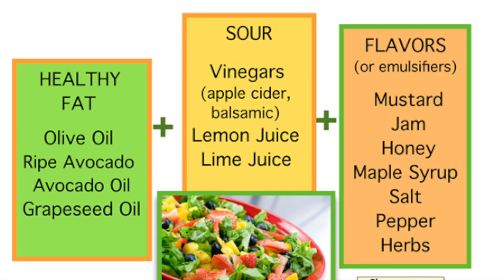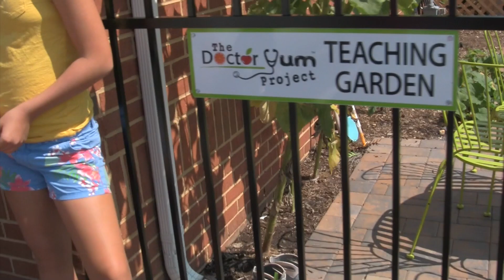Doctor Yum's Summer Food Adventure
This video is about Doctor Yum's Summer Food Adventure